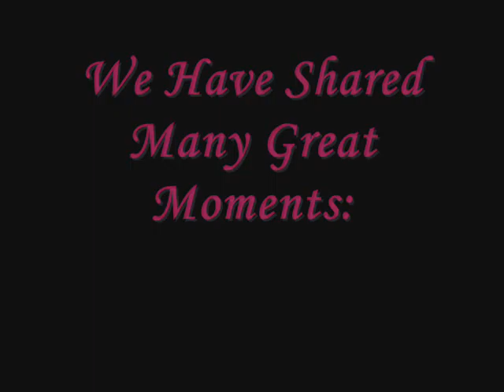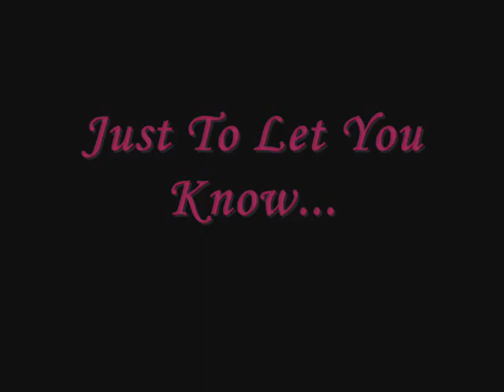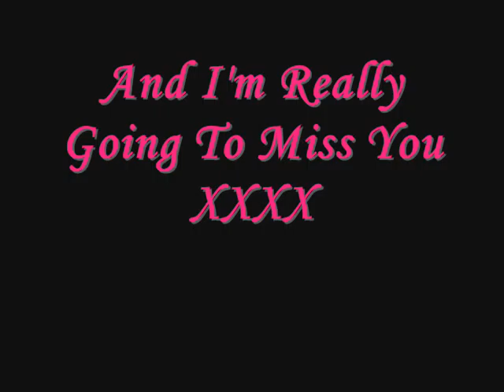Frensham Leavers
Frensham Heights leaver 2007..i love you xxx